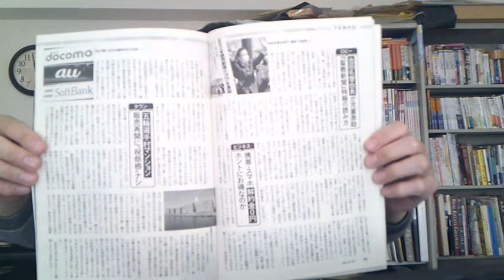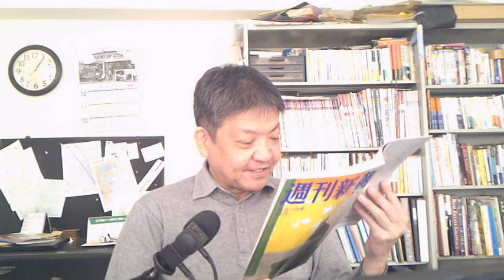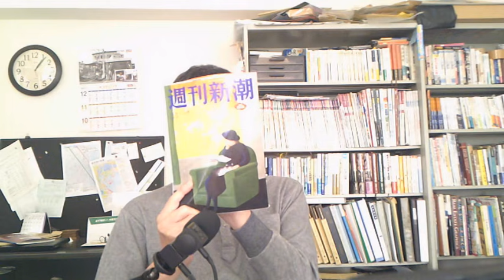晴海フラッグ(HARUMI FLAG)の販売再開に「祝祭感なし」という週刊新潮記事 by 榊淳司